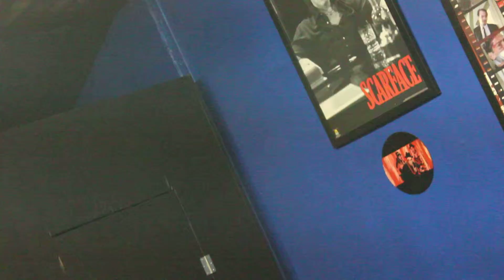lil flip movie the kings theory new footage 1